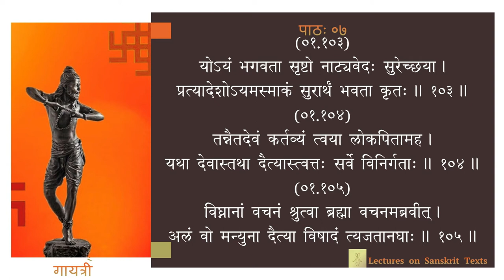नाट्यशास्त्रम् - अध्यायः ०१ - पाठः ०७ (Tamil Lecture)